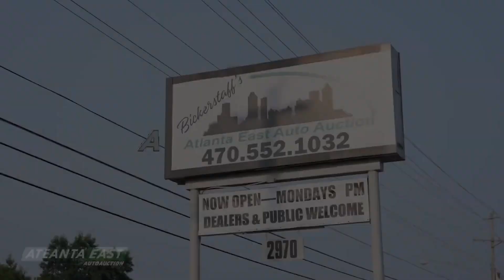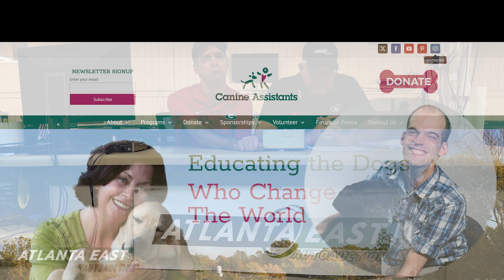Don’t Miss Out: Exclusive Deals at Our Auto Auction! (180+ Units) : EP 240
PUBLIC AUCTION LIVE EVERY MONDAY NIGHT 5;30pm. PREVIEW 3:00pm.
ATLANTA EAST AUTO AUCTION
 2970 Hwy 78E Loganville, GA 30052